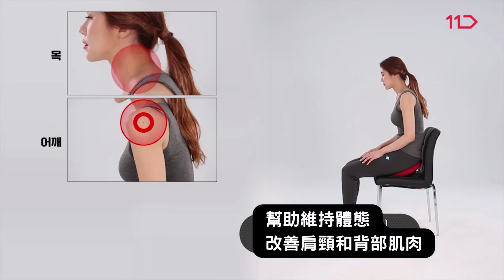坐著就能運動鍛鍊💪矯正姿勢保持美好體態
日常結合運動✨調整坐姿打造健康體態
vueliss｜DIETOUMI 姿勢矯正坐墊 (三色任選)
每天久坐辦公不只腰酸背痛、越坐越累
原本美好體態還一去不返…😭

沒時間矯正或運動？那就坐著運動吧！

姿勢矯正坐墊 將坐姿轉化為肌肉鍛煉🔥
改善長期錯誤坐姿還能保持肌肉運動💪

姿勢修正｜健康習慣｜鍛鍊肌肉｜改善體態

⚡底部球形結構，符合人體工學
⚡坐著鍛鍊肩頸及臀部核心肌肉
⚡彷彿騎馬基本姿勢，輔助挺直上半身
⚡改善肩部和背部肌肉，保持體態穩定